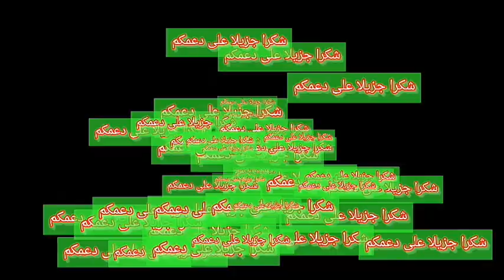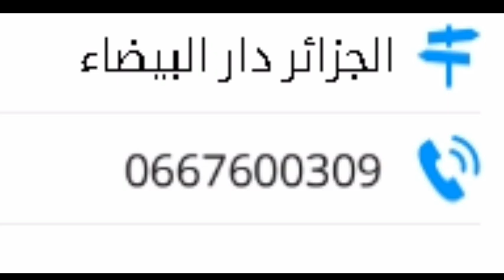سوق السيارات أقل من 40 مليون ليوم 31 ماي 2020 أسعار في المتناول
للاتصال وبيع سيارتكم :
مرحبا بكم في قناتكم قناة جزائري اوتو التي تقدم لكم اسعار السيارات و الشاحنات في الجزائر بمختلف انواعها كل يوم على مدار السنة و بصفة حصرية .
كما تقوم  بمراجعة آخر اصدارات السيارات و الشاحنات المتاحةفي السوق الجزائريةو تقدم لكم ايضا نصائح و ارشادات  فيما يخص الاخطاء و الأعاطل الشائعة في  عالم السيارات و الشاحنات في الجزائر
حظ سعيد . كلشي بالمكتوب . لا تنسى الإشتراك في القناة و دعوة خير قبل ما تروح
عرض سياراة للبيع بأسعار منخفظة جداا
مرحبا بالجميع سوق السيارات
الفيديو به سيارات سياحية وسيارات نفعية و شاحنات و دراجات نارية كلها للبيع
أقوم بتنزيل سيارات للبيع بأسعار أحسن من السوق بكثير .
أسعار السيارات يوميا
أسعار السيارات . بيع السيارات . شراء السيارات . سوق السيارات المستعملة . سوق السيارات الجديدة
فيديوهات حصرية و يومية
اسعار السيارات اليوم في الجزائر- بيع السيارات السيارات السياحية في الجزائر- السيارات السياحية في الجزائر-سوق تيجلابين-سوق تيجلابين اليوم-أسعار سوق السيارات المستعملة اليوم-السيارات المستعملة اليوم-بيع و شراء السيارات في الجزائر
أسعار الهيليكس و التويوتا -سوق الحامة اليوم- سوق الرمشي -جزائري اوتو-  أسعار السيارات